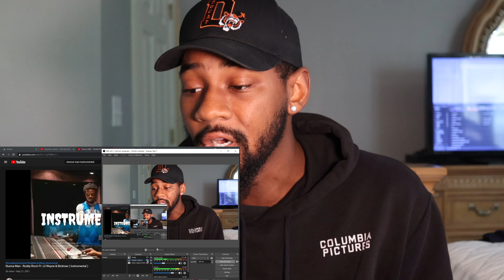Roddy Ricch, Lil Wayne, Birdman - STUNNAMAN 🔥 REACTION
Reacting to Birdman new track “STUNNAMAN” (Feat. RoddyRicch & LilWayne) 🔥